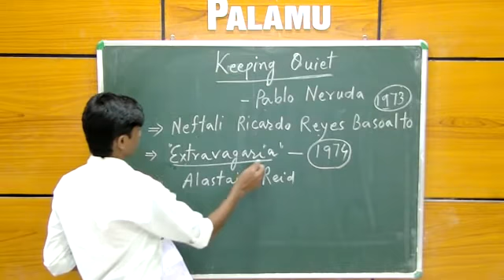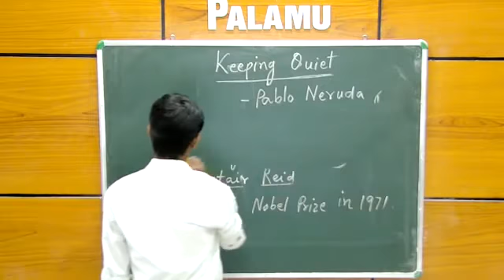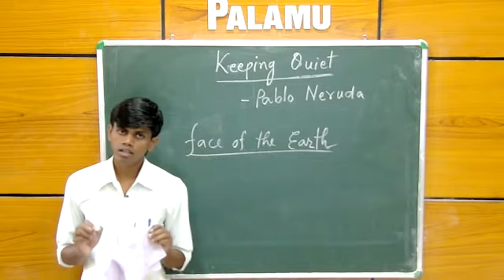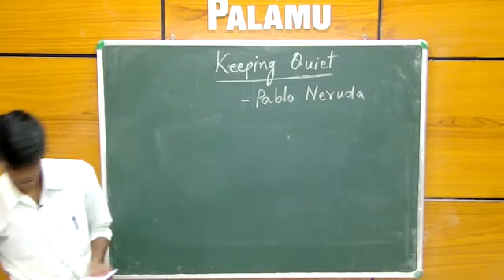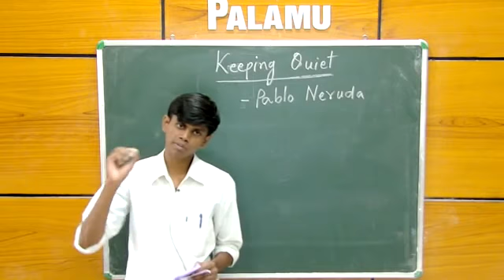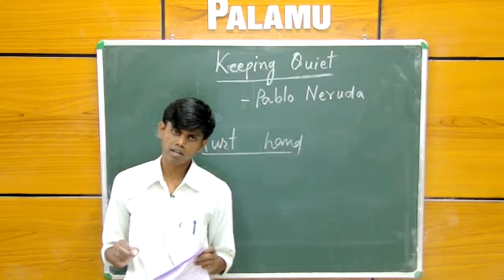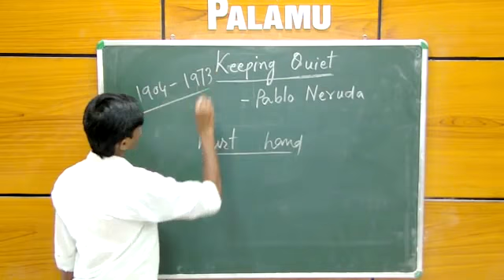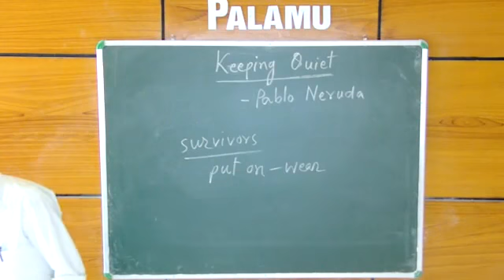ENGLISH_ std: 12th Keeping Quiet ( PART- 1)